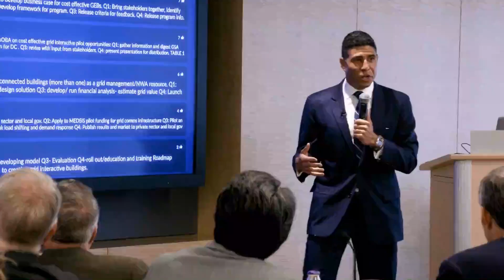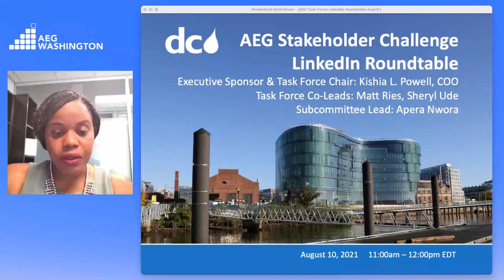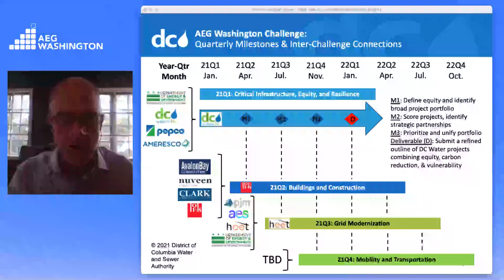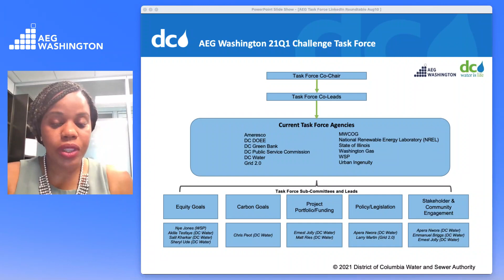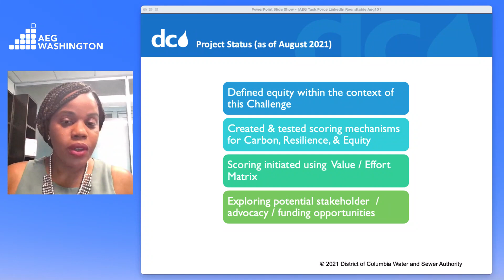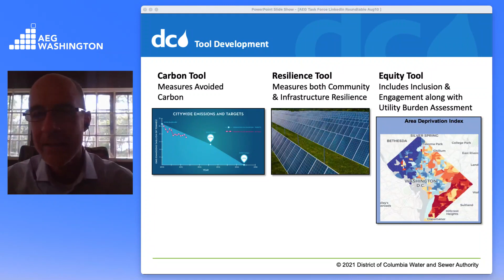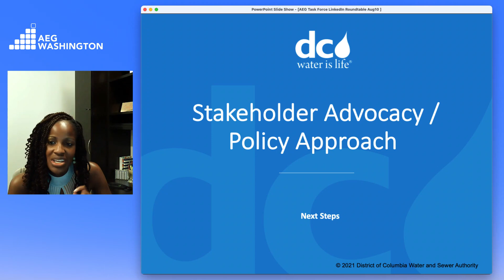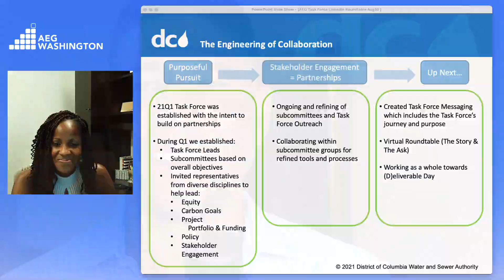AEG Washington DC Water Task Force Roundtable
During the AEG Washington DC Water Task Force Roundtable session, leaders of the DC Water Task Force will review their approach, challenges, accomplishments and key upcoming next steps, especially around stakeholder engagement.

The Task Force was formed on January 13th, 2021 during the AEG Washington 21Q1 Stakeholder Challenge, when Kishia L. Powell, Chief Operating Officer for DC WATER, delivered the following winning obstacle statement. "Regarding Critical Infrastructure and Resilience, for Greater DC to achieve its Carbon and Equity goals the most critical obstacle for DC Water to overcome which requires collaboration is: the lack of a unified district wide portfolio of project opportunities prioritized by cost/benefit, resilience, carbon, vulnerability and equity goals that aligns collaborators and expedites funding."

By the end of 2021, this intersectional Task Force pledged to develop three scoring tools to assess the DC Water portfolio of projects based on carbon, equity and vulnerability. Based on this data, the Task Force is now developing a Value/Effort matrix and to aggregate and score the entire portfolio of project opportunities.

Host: HG Chissell, Founder/CEO,  Advanced Energy Group

Speakers:
- Sheryl Ude, Senior Advisor to the Chief Operating Officer, DC Water
- Dr. Matthew Ries, DC Water as Director, Sustainability and Watershed Management
- Apera Nwora, Sr. Program Manager, Government Affairs, DC Water

About Advanced Energy Group:
Founded in 2016, Advanced Energy Group (AEG) works with leaders in Boston, Chicago, Washington D.C., New York, and the Caribbean to deliver systemic change on energy, equity and resilience. AEG works with multiple city governments, utilities, regulators, national energy labs and over 50 sponsoring organizations to overcome critical obstacles preventing systemic change on energy and equity impacting over 50 million people.

Working on a quarterly meeting schedule, AEG provides guided collaboration for leaders and organizations to make immediate progress toward decarbonization, equity and resiliency goals. The desired outcome of each challenge is a volunteer task force dedicated to achieving a stated, breakthrough 12 month solution. AEG’s framework has proven to be a successful way to address problems that are broader than any single stakeholder.